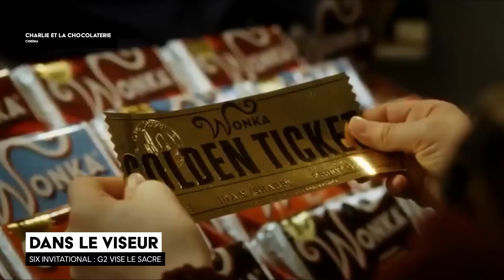En route pour le Six Invitational - R6 LE MAG #1 - gTV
Le Six Invitational commence aujourd’hui. Alors prenez votre dose de Rainbow Six : Siege dans R6 Le Mag avec Adyboo !

Un production JK Groupe